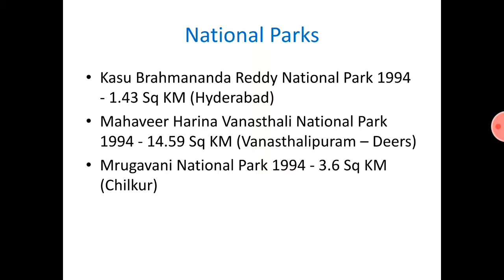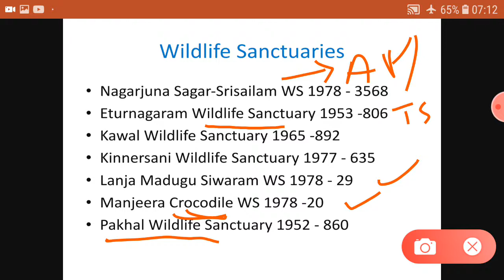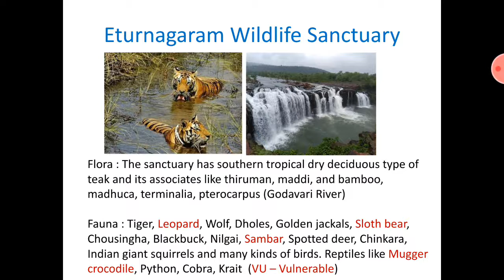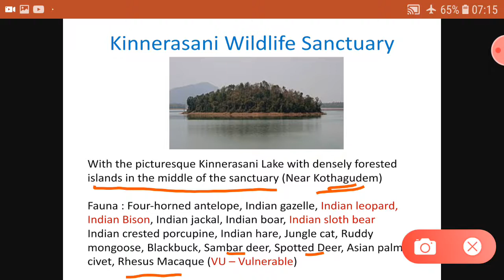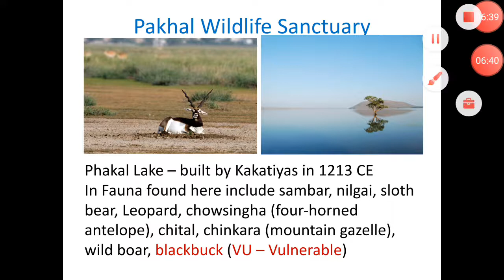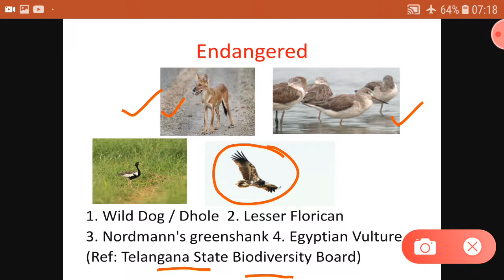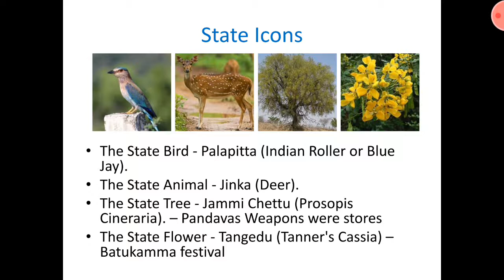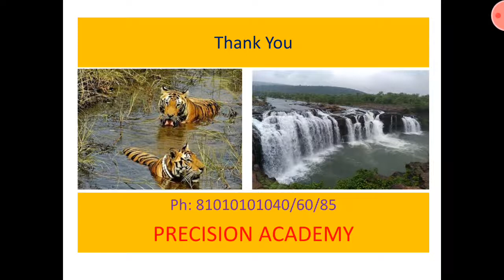Wild Life (2) - Telangana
This video covers about national parks in Telangana:

Kasu Brahmananda Reddy National Park
Mahaveer Harina Vanasthali National Park
Mrugavani National Park

And Wildlife Sanctuaries:

Nagarjuna Sagar-Srisailam WS
Eturnagaram Wildlife Sanctuary
Kawal Wildlife Sanctuary
Kinnersani Wildlife Sanctuary
Lanja Madugu Siwaram WS
Manjeera Crocodile WS
Pakhal Wildlife Sanctuary

State Icons:

The State Bird - Palapitta (Indian Roller or Blue Jay).
The State Animal - Jinka (Deer).
The State Tree - Jammi Chettu (Prosopis Cineraria). – Pandavas Weapons were stores
The State Flower - Tangedu (Tanner's Cassia) – Batukamma festival